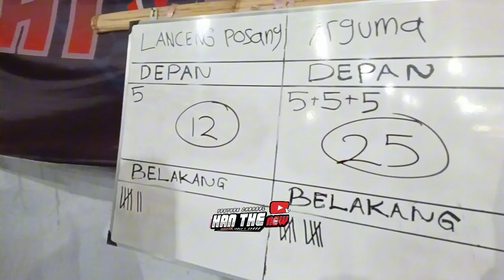LAGA SERU RUGI TIDAK NONTON ‼️ARGUMA VS LANCENG POSANG, TURNAMEN GOBAK SODOR BLACKBULL CUP 202E